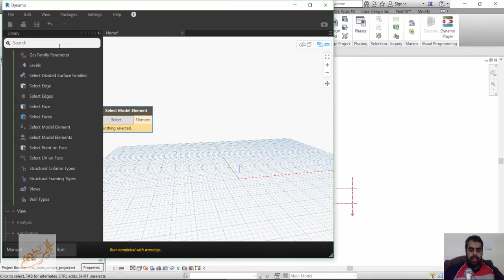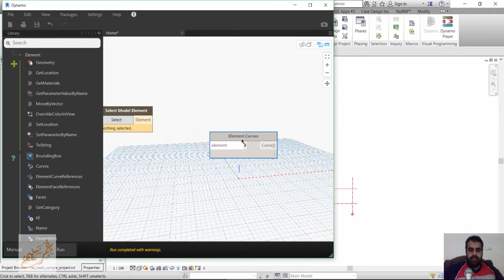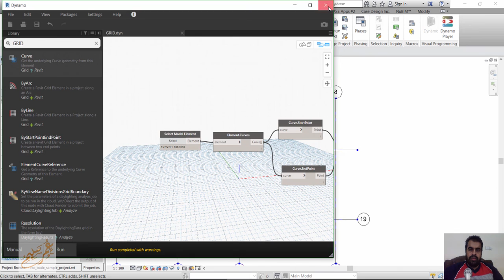Create Revit Grids from an Imported OR Linked AutoCAD File Using Dynamo